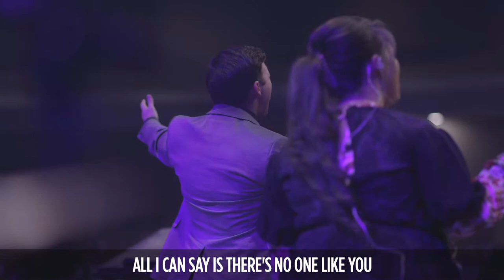Lesser Altars | Rev Mark Morgan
Lesser Altars
Rev Mark Morgan

All songs performed by licensing agreement through CCLI #2724515.